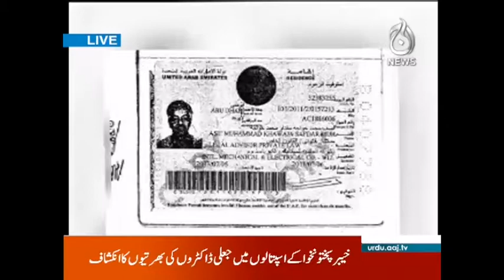Good Morning Aaj | Safety For All | 18 September 2017